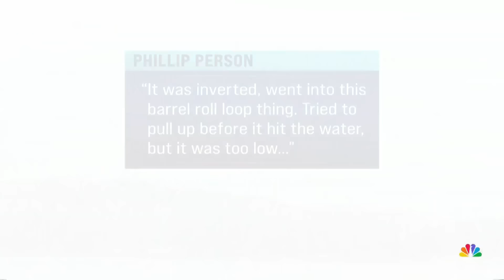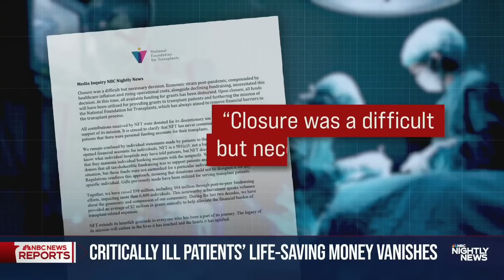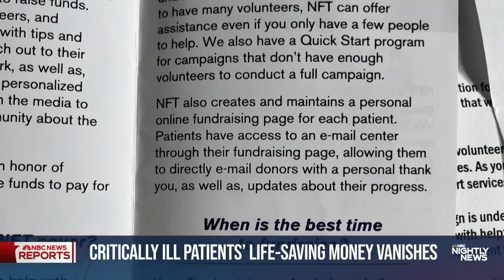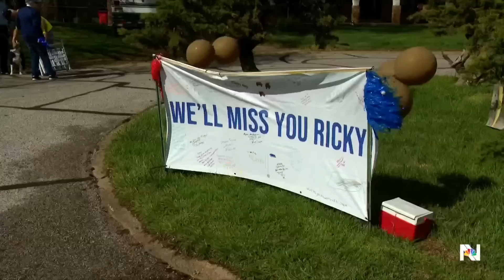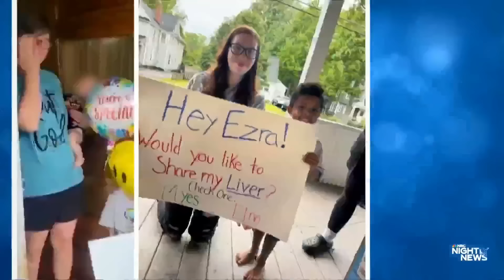Nightly News Full Broadcast – June 8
Israel rescues four hostages in Gaza raid, reuniting families and leaving casualties; Biden welcomes hostage rescue by pushing ceasefire; Famed NASA astronaut dies in plane crash at 90; and more on tonight’s broadcast.

00:00 Introduction
00:59 Israel rescues four hostages in Gaza raid
04:00 Biden welcomes hostage rescue by pushing ceasefire
05:57 Famed NASA astronaut dies in plane crash at 90
08:17 Back-to-back Florida shark attacks startle start to summer season
10:35 Patients’ lives at risk after life-saving funds disappeared when nonprofit abruptly shut down
14:04 Preschool teacher surprises former student with a life-saving gift